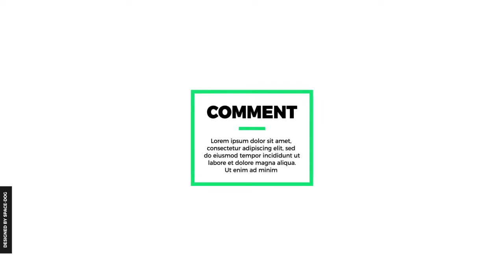Cyan. - Titles Pack | After Effects Template